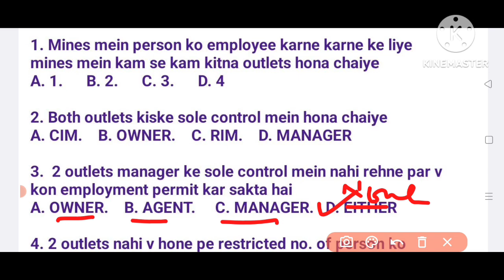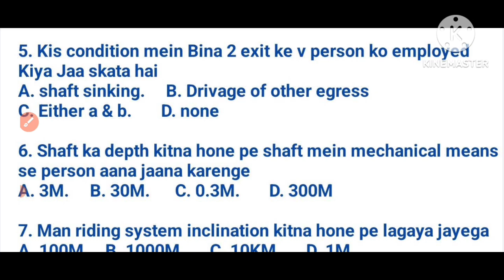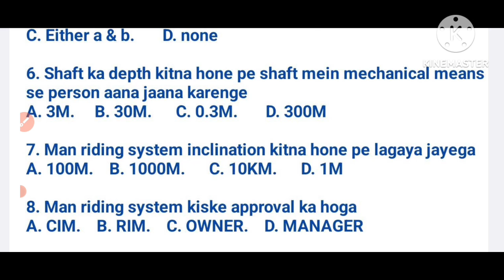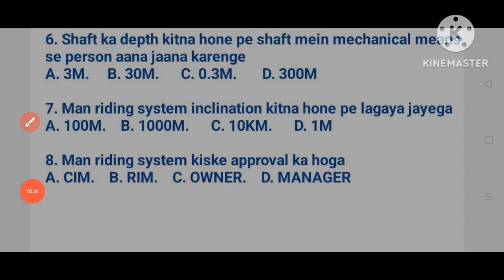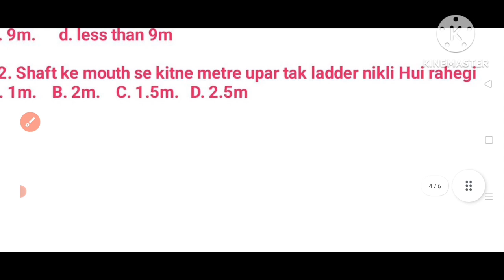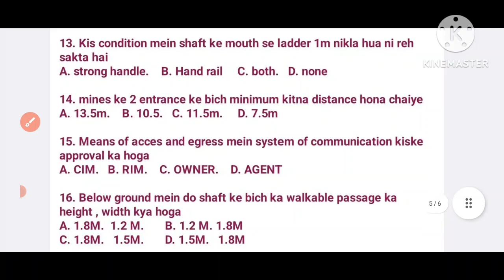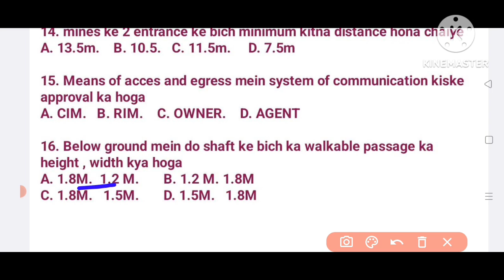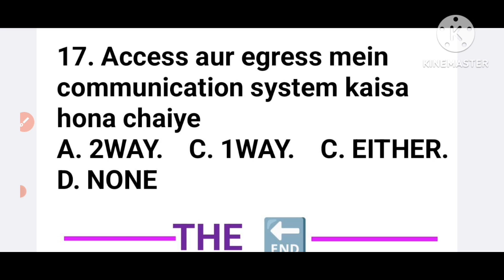REGULATION 71 MCQ || CMR2017 ||| 17 MCQ'S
in this video I have covered 17 MCQ from Regulation 71 of CMR 2017.

Hope you will like the videos and get more information about this Regulation 🤔👍